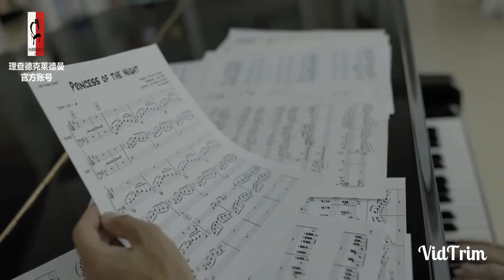Princess of the Night - Richard Clayderman & Zade Dirani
Una hermosa melodía original de Olivier Toussaint interpretada por Richard Clayderman y Zade Dirani
Esta ha sido publicada por RICHARD CLAYDERMAN CHINA TOUR